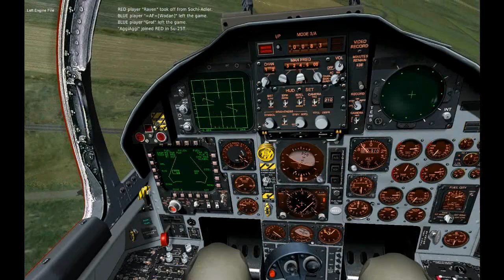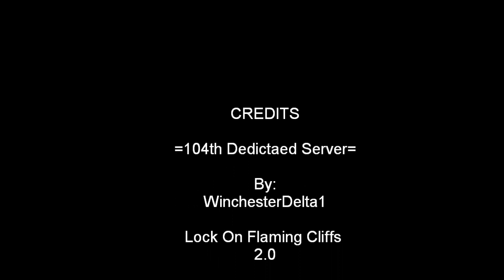F-15C's kill Migs over the Balkan. Lock On Flaming Cliffs 2.0 BVR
My first hours online playing Lock On flaming Cliff's.

I joined the =104th= Dedicated server for some great gameplay.. I remembered them from some other Fligt Simm's. At the moment i was on there 27 players where online. Almost a full server.

My first impression of the game is that it play's smooth without any problems. I only flew MP and the F-15 yet but for now it looks like a great game to me.

If you want to do some flying send me a PM and we will hop on our Team Speak (9thInfantry).